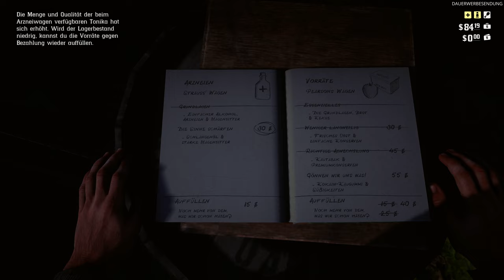Red Dead Redemption 2 #026 - Der natürliche Weg des Geldes